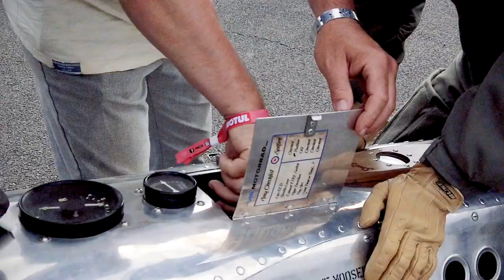Sultans of Sprint - Cafe Racer Festival 2019 [kaou]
Sultans of Sprint

22 Juin 2019
Café Racer Festival - Monthléry (91)

Prise de vue et montage : Kaou

INSTA / FB / YT : Kaou Moto Video - BLOG